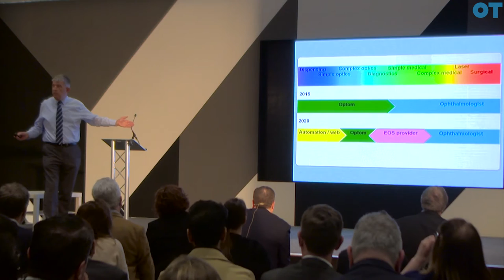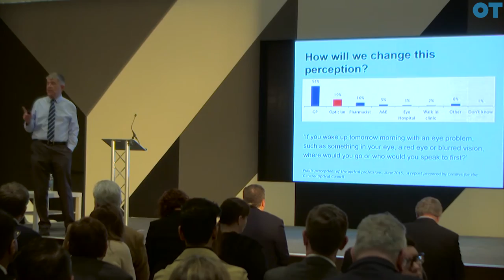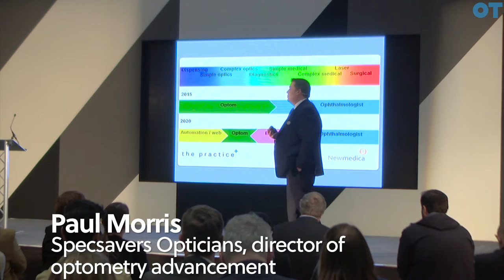Doug Perkins calls on profession to embrace extended optical services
The co-founder of Specsavers, Doug Perkins, said change is afoot for optics as he addressed delegates at 100% Optical